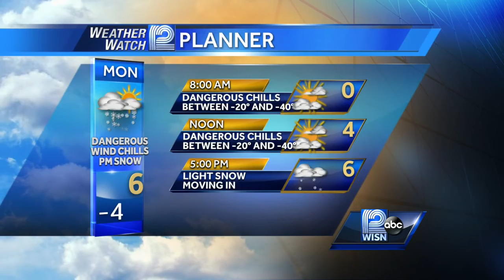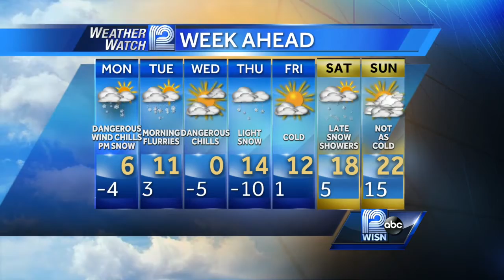Watch Chris Gloninger's Forecast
Wind chills will be dangerously cold, and more snow is on the way in Chris Gloninger's Weather Watch 12 Forecast.